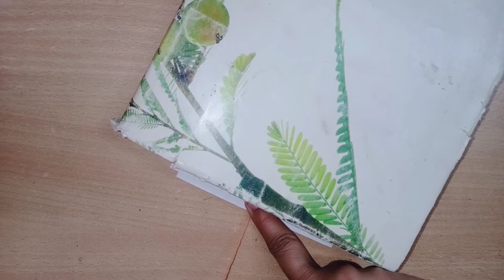How to make a shaded flower using thread--Thread painting for kids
Here I m showing you how we can paint a shaded flower with a simple thread.It's very easy painting for kids and begginers..

-Thread

-Paints

-paint brush

-Paper or anything where you want to paint

Watch this video for making multicolor thread painting tree

Watch this video for making multicolor thread painting/Multicolour thread painting for beginners.

Watch this video for making butterfly on wall without stencil sheet

Watch this video for making butterfly wall hanging bell

 Watch this video for easy happy birthday calligraphy for beginners

Watch this video for easy and amazing happy new year calligraphy

 Watch this video for beautiful star shape wall hanging bell

Watch this video for wall photo frame set for your happy family

Watch this video for home decor/hanging bulb

 Watch this video for single and easy pen/pencil holder

Watch this video for pen/pencil holder made from newspaper